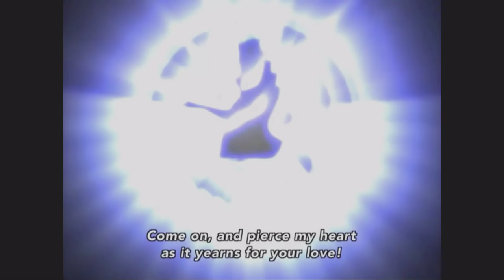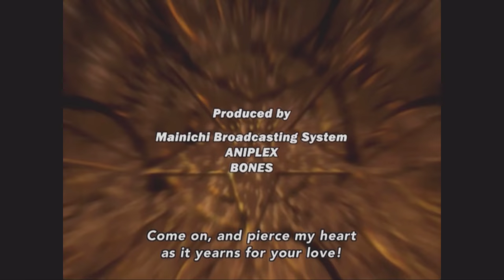Fullmetal Alchemist opening 1 "Melissa" (episodes 2-13)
The intro for Fullmetal Alchemist episodes 2-13. I couldn't find the opening with the actual video anywhere else so I uploaded it.